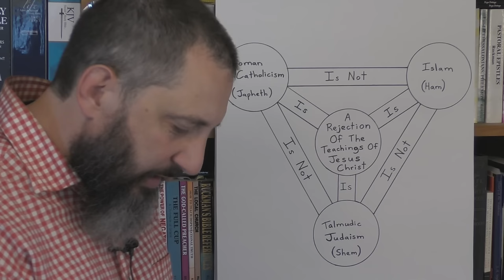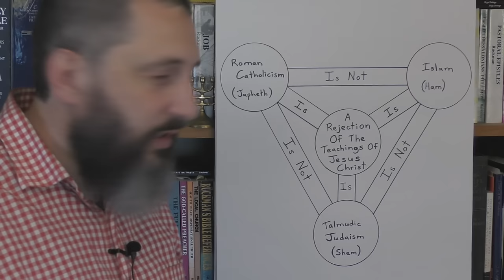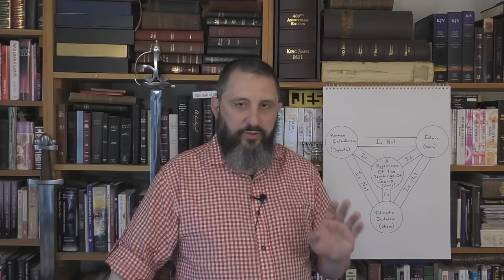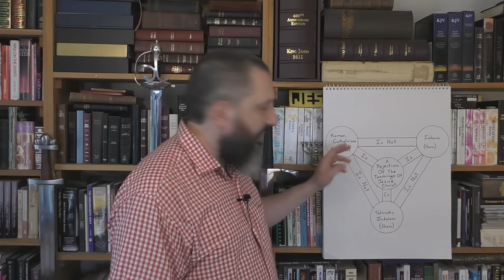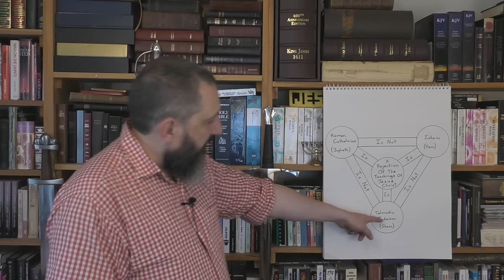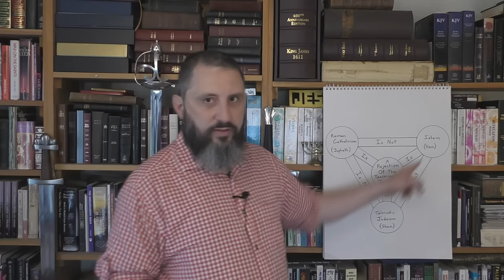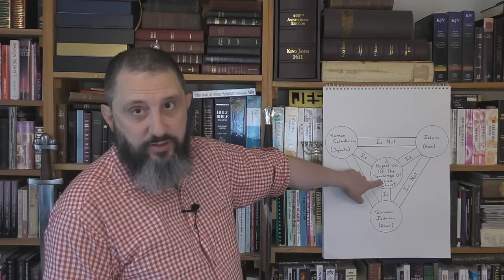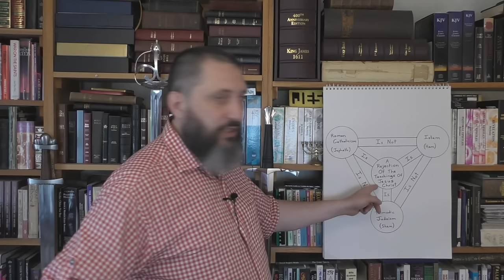Satan's Trinity Of Evil Religions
When Jesus Christ ascended back up to heaven, those who rejected him and the New Testament, formed the three most powerful religions on the earth. These three religions of evil are constantly fighting to gain more power and money. All three want world domination, and all three have serious problems with sexual perversion. The solution to this serious problem, is an understanding about the doctrine of the Godhead.